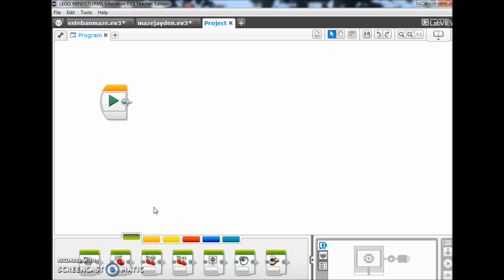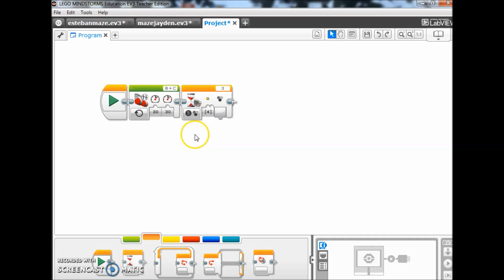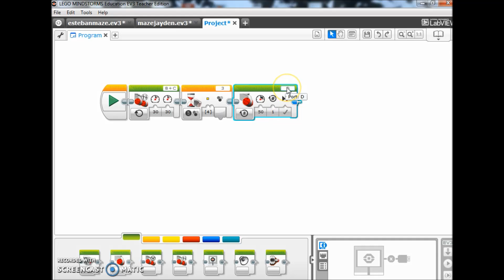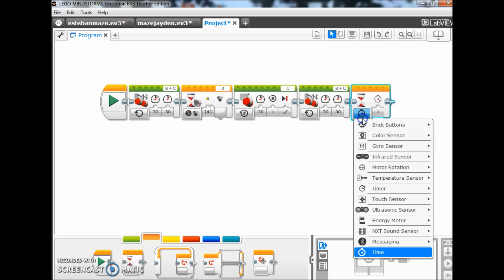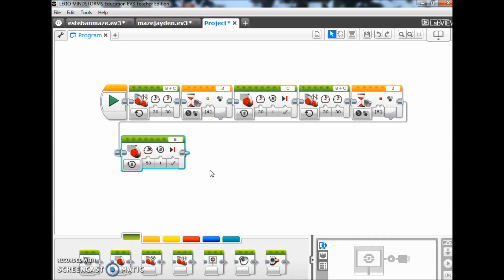"LEGO Mindstorms EV3 The Color Sensor Maze!!!"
Hey everyone!!! This video shows a class project where my students have to navigate their robots through a maze using only their color sensors. The program and a robot successfully making it through the maze is in the video!! Hope you enjoy!